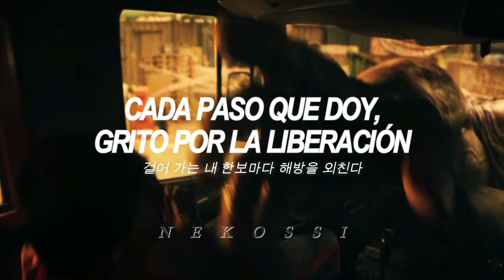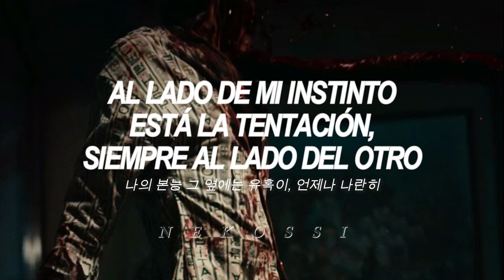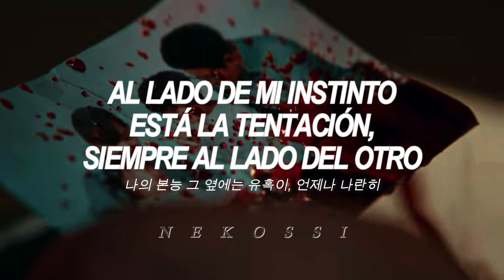BewhY - OST/Side by side (Sub español/Hangul)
K-drama: Sweet Home.